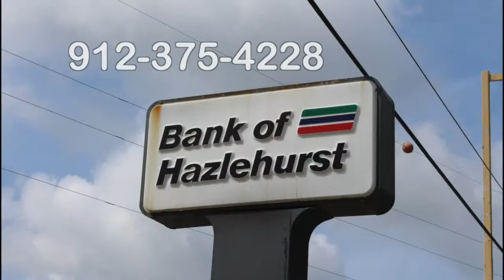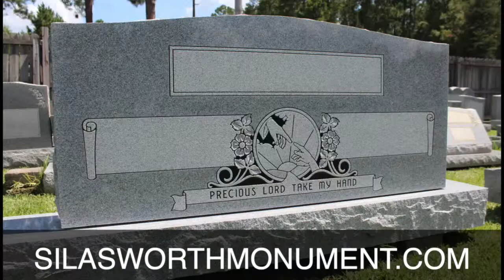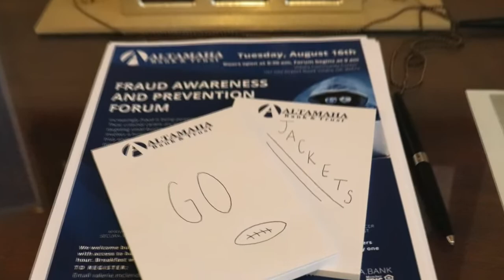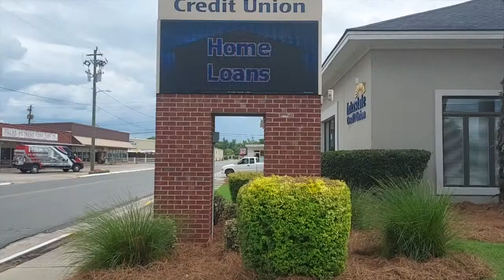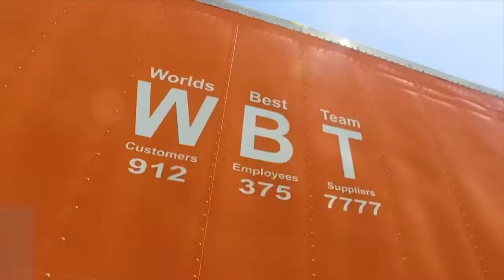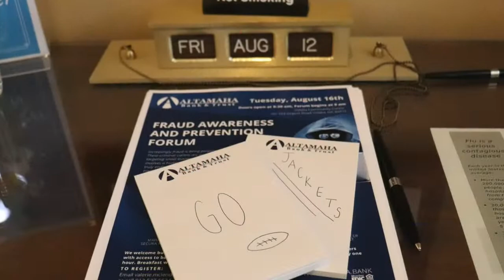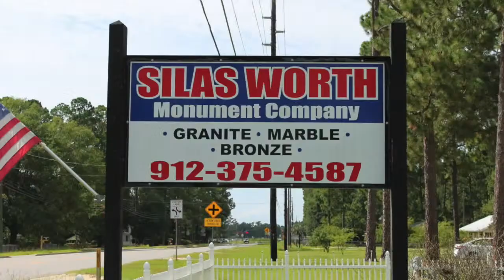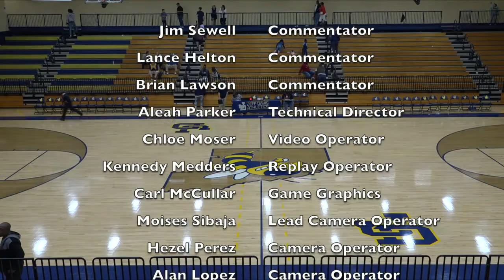JD Basketball vs Appling 12-10-22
Tonight the Jackets take on the Appling County Pirates.  Girl's game begins at 6, boy's following.